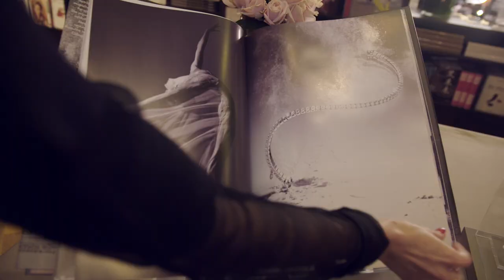Messika Assouline Book Launch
Parisian diamond jewelry House Messika launched its highly-anticipated book with publisher Assouline by hosting a star-studded event at Maison Assouline in Piccadilly.